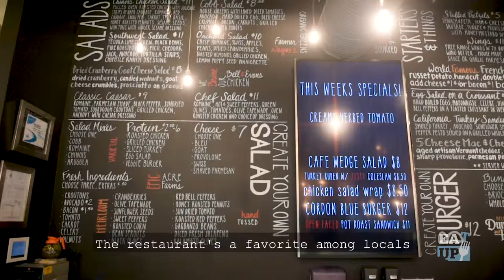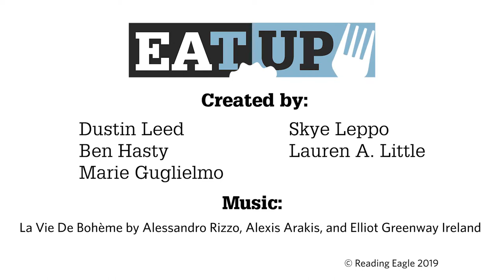Eat Up! Episode 2 Sweet Street Cafe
In this episode of Eat Up! Dustin and Skye visit Sweet Street Cafe on the North side of Reading. They talk with Chef Brendan Jones, and try a wide range of foods from the kitchen, as well as some of the Sweet Street desserts.